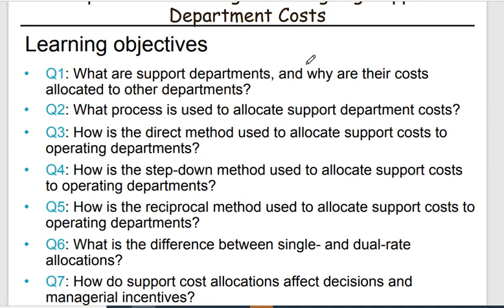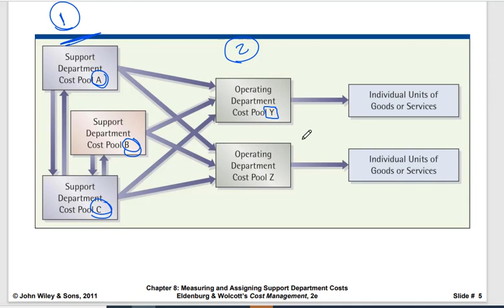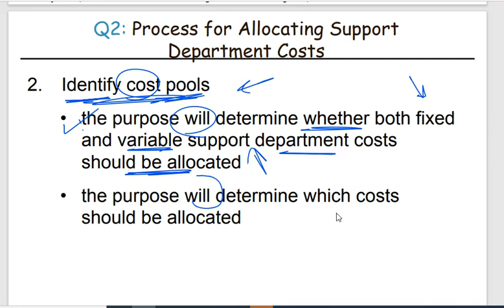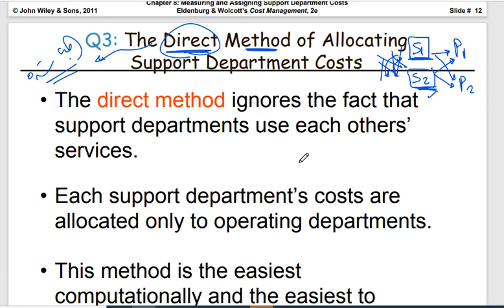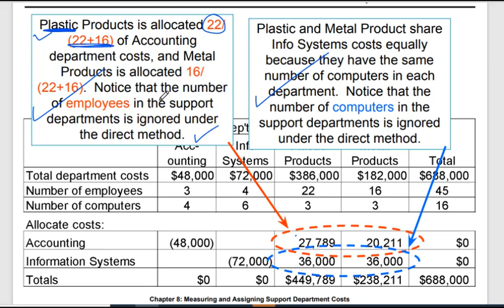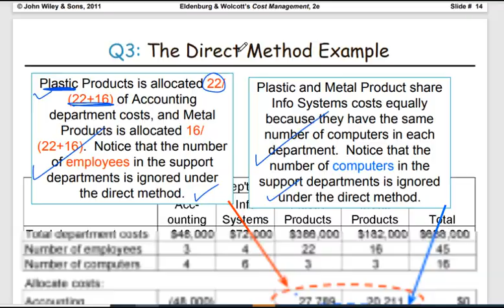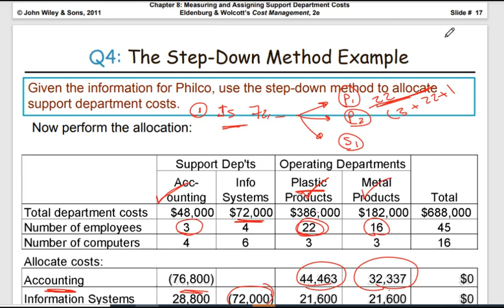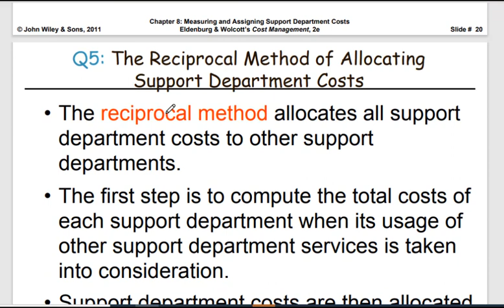Cost of Accounting-Acct301 ch8 1- 0507204850 basetacademy.com-SEU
موقع باسط اكاديمي
انضم لقروبات التليجرام
تجمع طلاب الجامعة السعودية الالكترونية ( البكالوريوس)